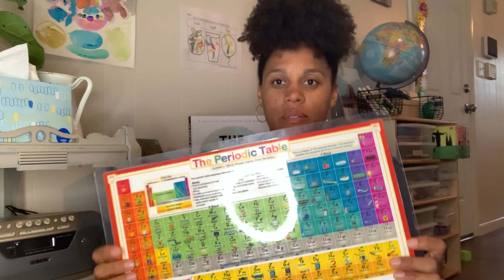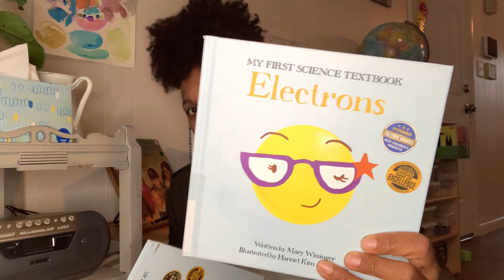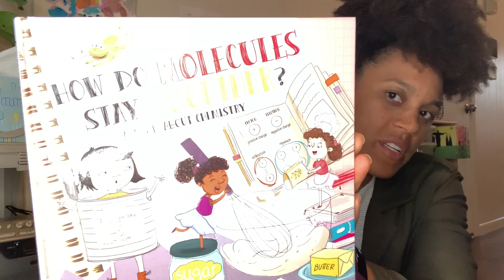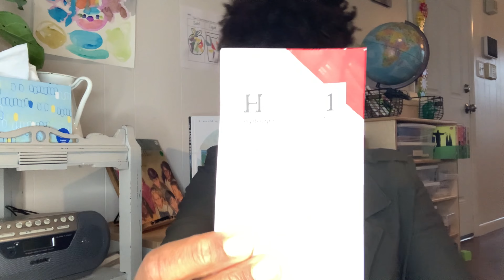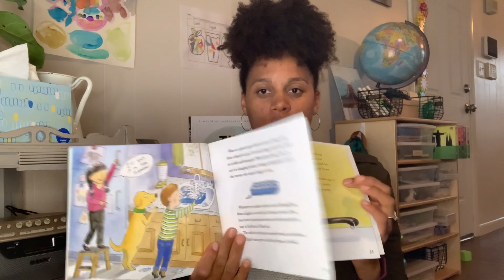HOW and WHY my 1st grader is learning Chemistry.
Hey Mamas!

So glad you spent some time with us today!
Wishing your success and good vibes.

AMAZON STOREFRONT

RESOURCES & LINKS
Click the Link below to go to see some of the Chemistry materials I mentioned in this video.